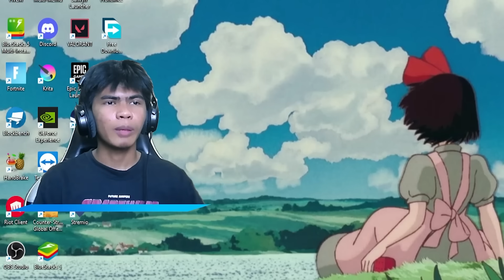យន្តហោះទំលាក់ គ្រាប់បែក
ឆានែលរបស់ ➔ @SantakhGAME

0:00 ➔ ទ្វាសម្ងាត់មាន Password
2:25 ➔ SokHengPc ទាយលេខកូតសម្ងាត់
3:49 ➔ ម្ចាស់ឧបត្ថម្ភធំ
4:40 ➔ របៀបសង់ស្ពានឲ្យបានលឿន
6:22 ➔ ហិបសម្ងាត់
8:22 ➔ វិធី Glitch items (Bedrock)
11:21 ➔ យន្តហោះទំលាក់ គ្រាប់បែក
14:33 ➔ DOM7 សម្លាប់ឆ្កែរបស់ខ្ញុំ